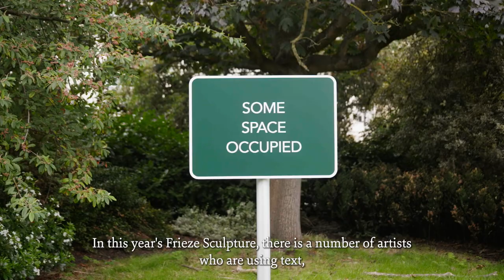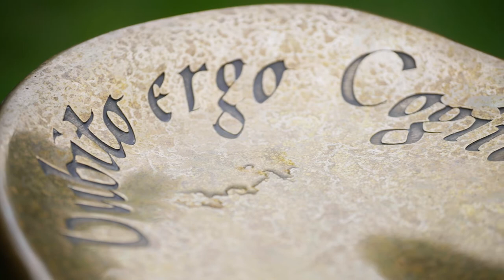Introducing Frieze Sculpture 2022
Clare Lilley, Director of Yorkshire Sculpture Park, introduces Frieze Sculpture 2022 in The Regent’s Park. The exhibition is curated by Lilley for the tenth consecutive year.

Featuring a line-up of 19 international artists, the celebrated public art exhibition opens 14 September through 13 November 2022. Frieze Sculpture is free and open to all and runs alongside Frieze London and Frieze Masters, which both take place from 12 to 16 October 2022 in The Regent’s Park, bringing together the world’s leading galleries to celebrate the creative spirit of the city.